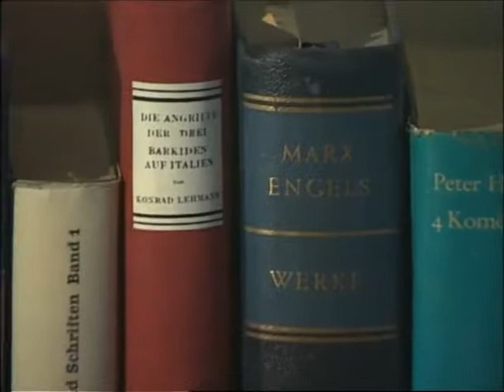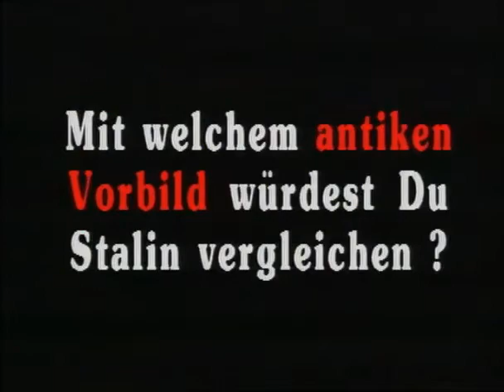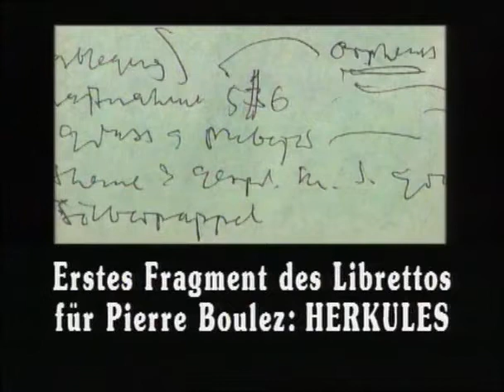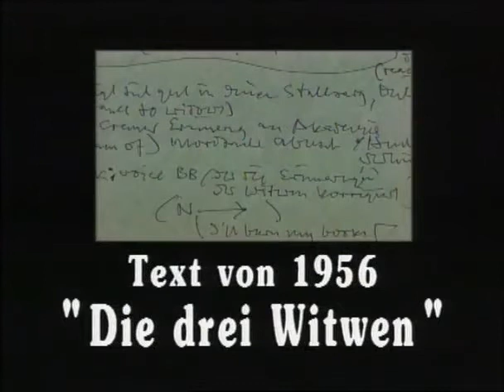Alexander Kluge Heiner Müller: Auf dem Weg zu einem Theater der Finsternisse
Alexander Kluge im Gespräch mit Heiner Müller in der Sendung News & Stories am 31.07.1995.